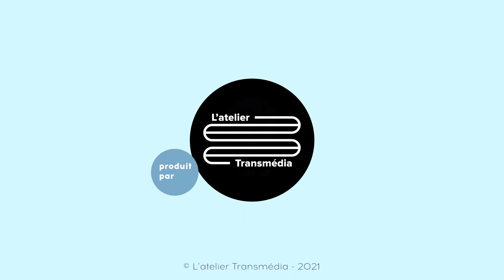#20 "Je vous conduis" by CIC Ouest - Loïc Henaff (Groupe Jean Henaff)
Découvrez en intégralité l'interview de Loïc Hennaf, Président du Directoire Groupe Jean Henaff. "Je vous conduis" by CIC Ouest, c'est La web-série qui donne la parole aux dirigeants du Grand Ouest.
Ce programme est produit par L'atelier Transmédia, animé par Jean-Charles Verdalle et parrainé par le CIC Ouest. Partenaire technique : BMW Pays de la Loire.